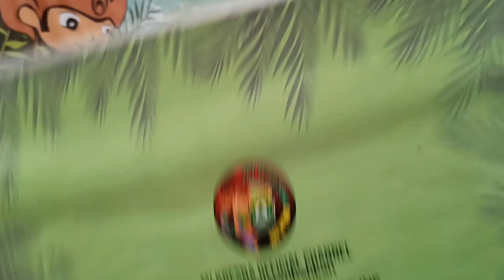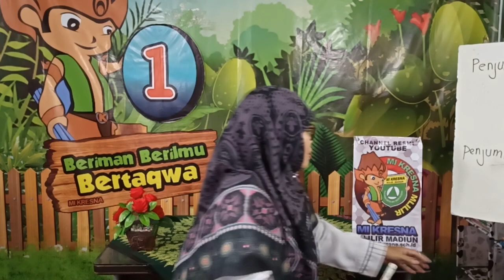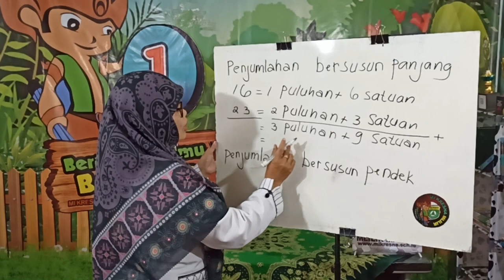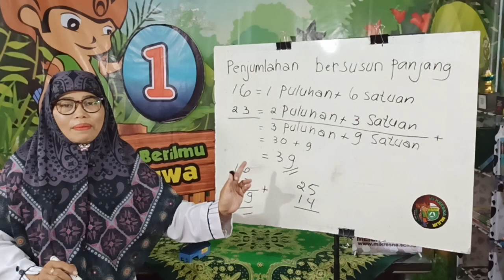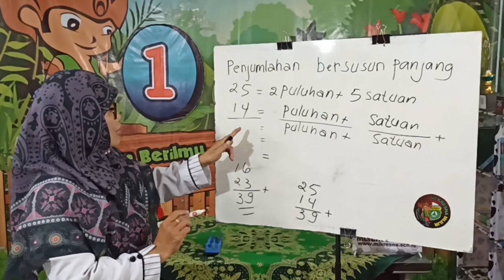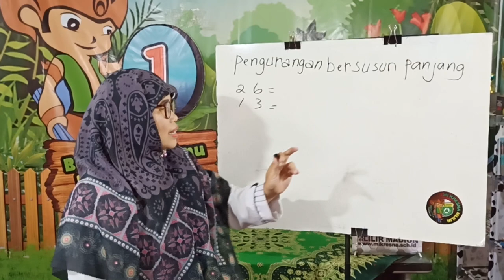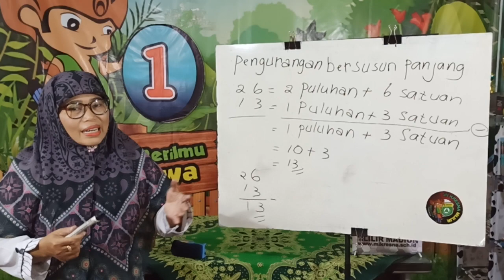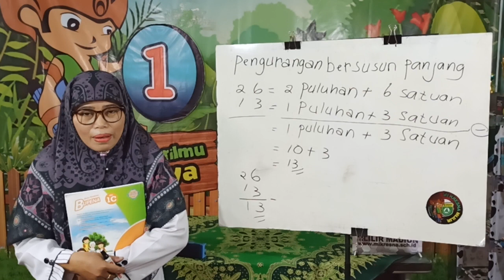Penjumlahan Pengurangan Bersusun | Matematika Kelas 1 | Bu Arif | 10-2-2021 | Mi Kresna TV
Penjumlahan Pengurangan Bersusun Panjang dan Pendek
Matematika Kelas 1 | Bu Arif | 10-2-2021 | Mi Kresna TV